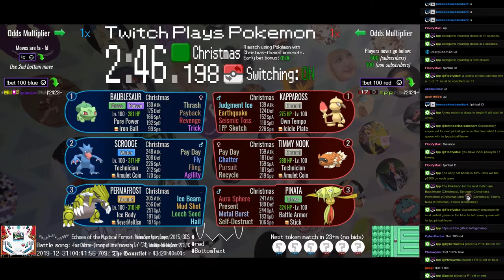Twitch Plays Pokémon Battle Revolution - Matches #140747 and #140748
#140747 [Blue: Baublesaur (Christmas), Scrooge (Christmas), Permafrost (Christmas)] vs [Red: KappaRoss (Christmas), Timmy Nook (Christmas), Pinata (Christmas)]

11:40 #140748 [Blue: Rocket Raccoon (Christmas), Prince Fluff (Christmas3), Frost Troll (Christmas)] vs [Red: Drunk (Christmas), Snow Plough (Christmas), Sleigh (Christmas)]